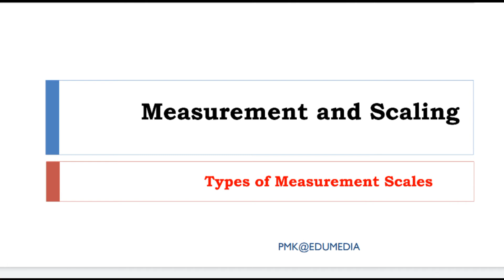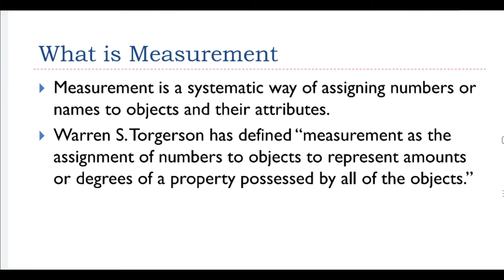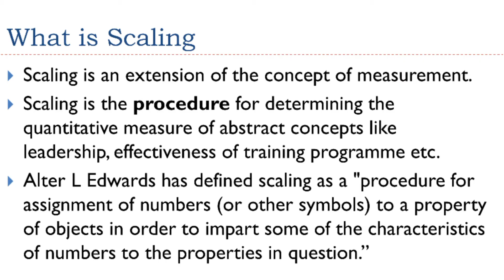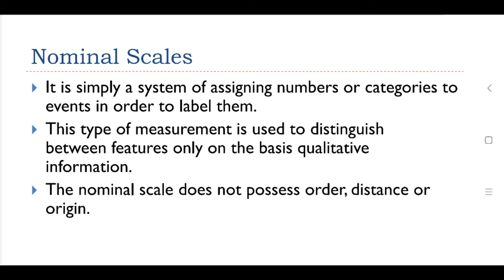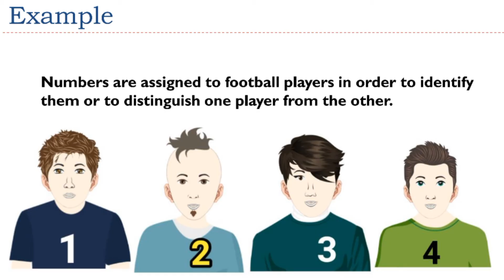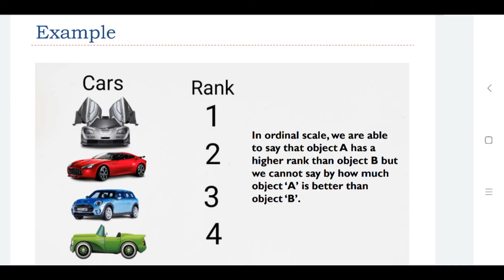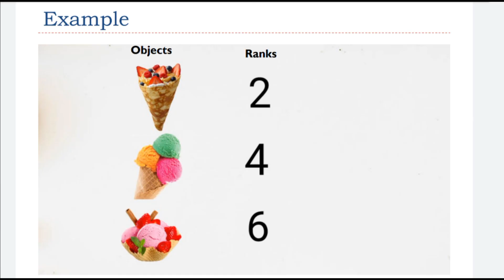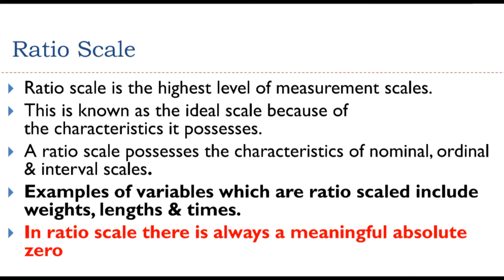Measurement and scaling | Types of Measurement Scales | Business Research Methods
Content:
1. What is measurement and scaling
2. Types of measurement scales
          a. Nominal scale
          b. Ordinal or ranking scale
          c. Interval scale
          d. Ratio scale